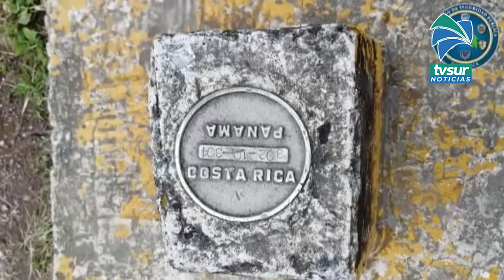Ya comenzó el ingreso de mano de obra Ngäbe Buglé de Panamá para la recolección de café